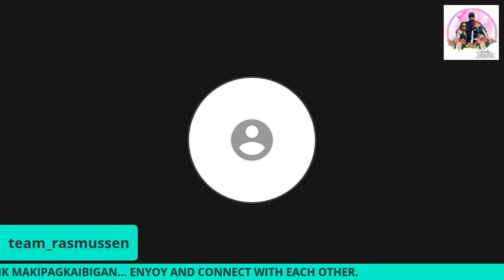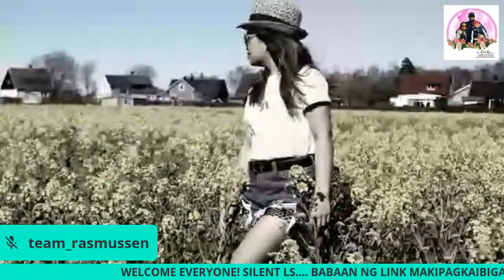team rasmussen: no copy right claim soundtrip music... smile and be inspired